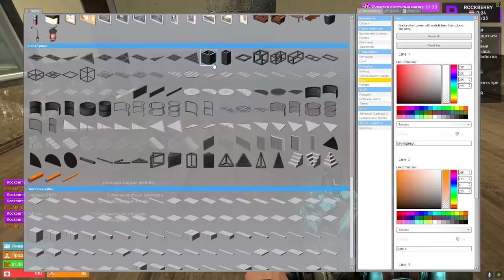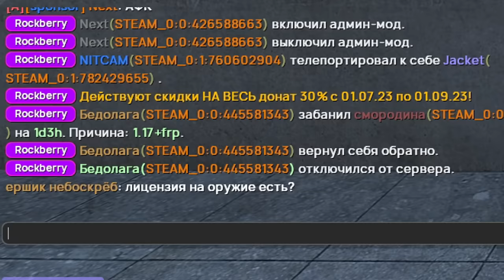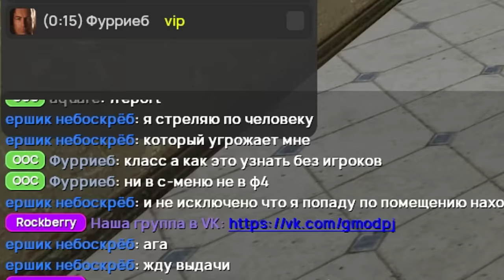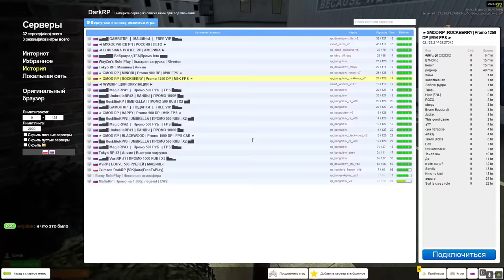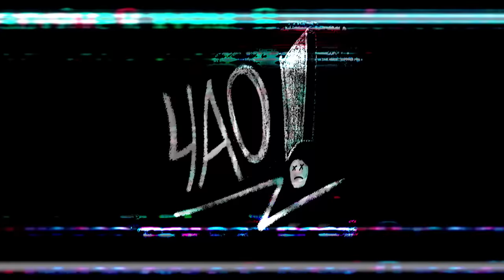НОЧНОЙ АДМИН в Garry's Mod DarkRP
⚡ Наш сервер: 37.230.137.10:27016 | промо: wellcum

В этом видео НОЧНОЙ АДМИН в Garry's Mod ДаркРП